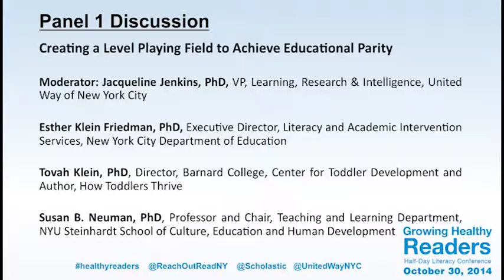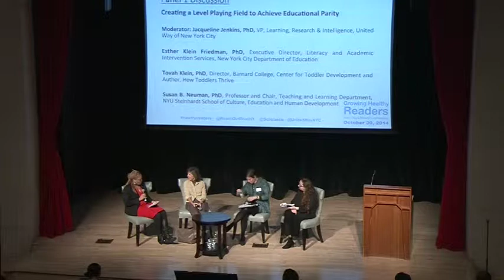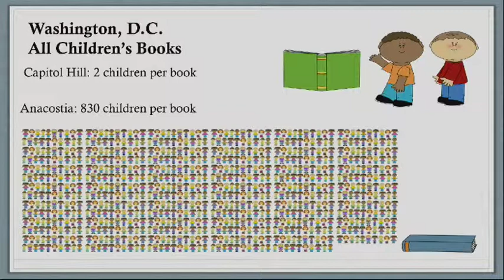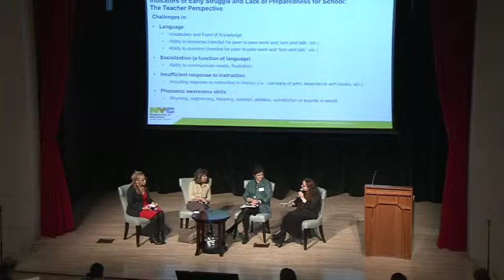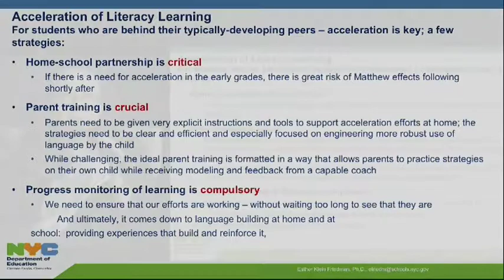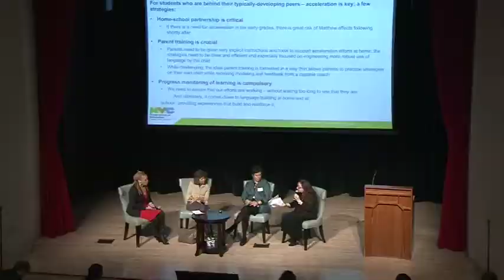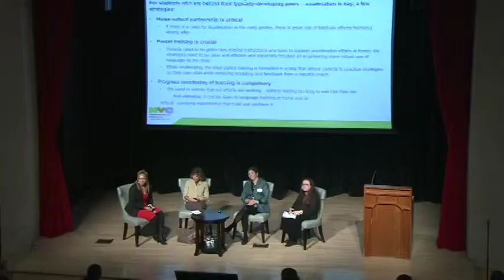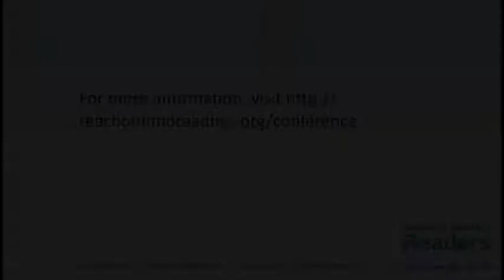Growing Healthy Readers 2014 - Creating a Level Playing Field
Creating a Level Playing Field to Achieve Educational Parity
Panelist:
Susan B. Neuman PhD, Professor and Chair, Teaching and Learning Department, NYU Steinhardt  School of Culture Education and Human Development
Tovah Klein PhD, Director,Barnard College Center for Toddler Development
Esther Friedman PhD, Literacy and Academic Intervention Services, NYC DOE.
Moderated by Jacqueline Jenkins PhD, United Way of New York City.

The 2014 Growing Healthy Readers Half-Day Literacy Conference was held on Oct. 30, 2014, and hosted by Reach Out and Read of Greater New York, United Way of New York City, and Scholastic.